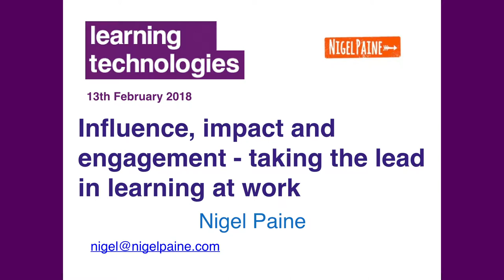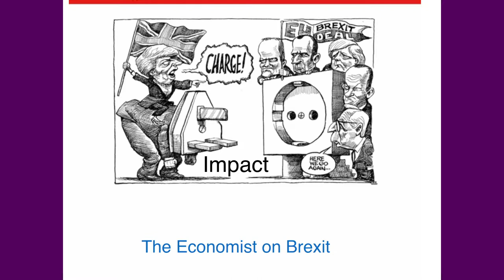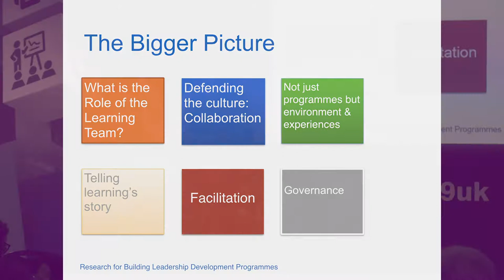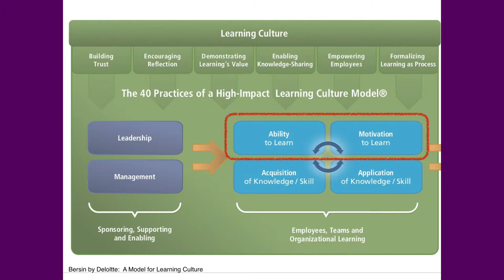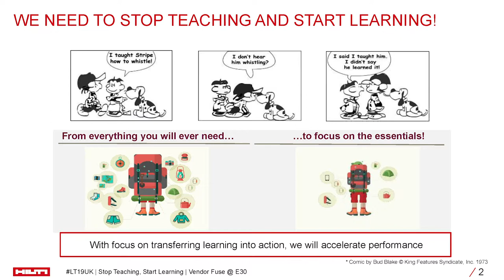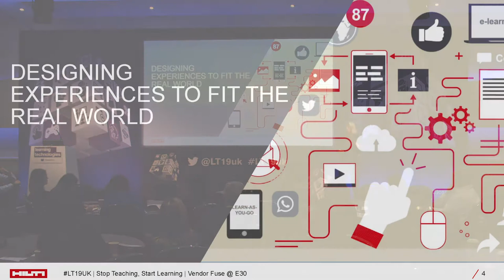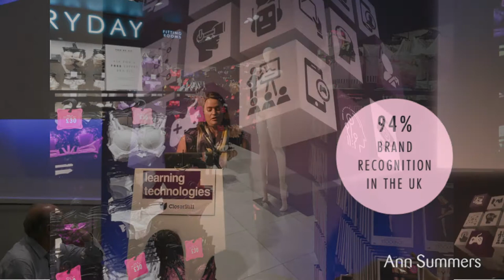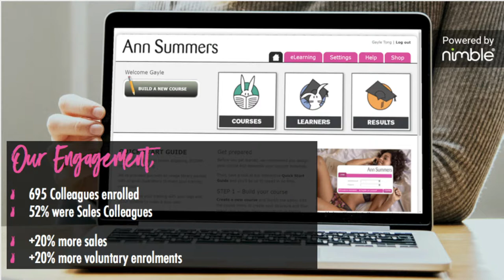Nigel Paine, Rachel Hutchinson & Gayle Tong - Learning Leadership - LT19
Influence, impact and engagement - taking the lead in learning at work

Nigel Paine, Managing Director, Nigel Paine.Com Ltd.
Rachel Hutchinson, Head of Portfolio and Community Management, Hilti
Gayle Tong, Talent & Development Partner, Ann Summers

All too often, we hear inspiring case studies at conferences but find ourselves back at our desks without really knowing how to emulate others’ success. The practical insights in this session however, mean you will return to work with invaluable steps you can take immediately to help make your organisation’s learning truly great. Whether it’s large, established L&D teams or just you fighting the good fight on your own, here you will discover how to:

• Understand what your people really need for their development
• Effectively engage people in their learning journey
• Build an organisation-wide culture of learning
• Unlock existing knowledge and internal expertise
• Create opportunities and space for reflection and feedback